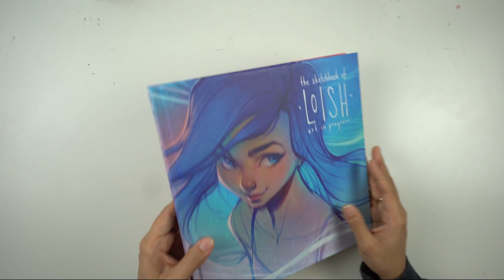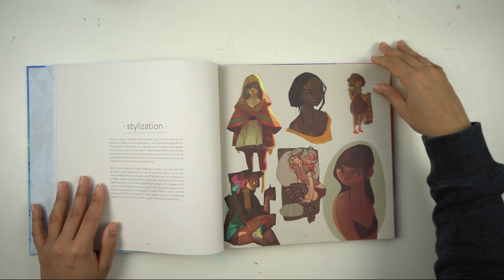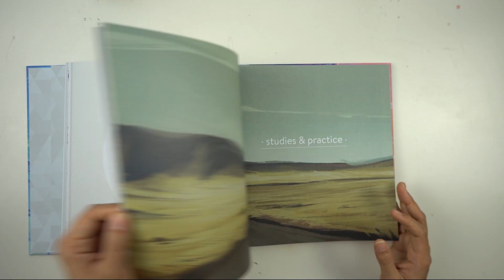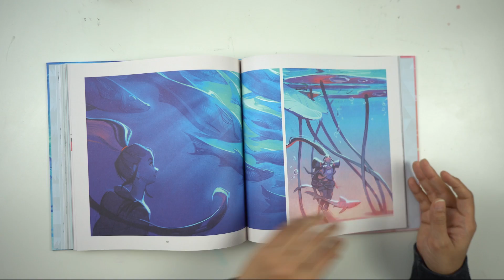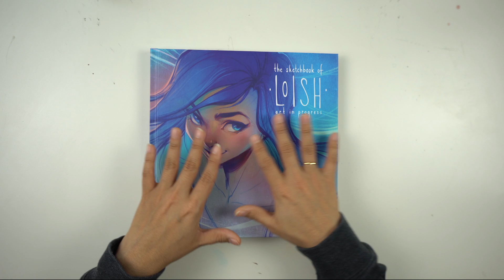The Sketchbook of Loish : Art in Progress ~ Review & First Impressions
I received my book last week and I was so excited that I decided to make a quick review video!
I absolutely LOVED the book.
Did you get a copy of her book? What are your thoughts?

***Please note all the opinions and views mentioned in the video are my own. I am not paid any commissions if you follow the link below to buy a copy of her book. ***